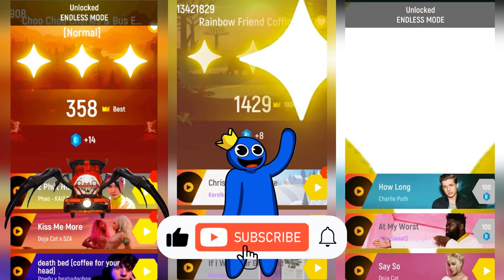👀 Choo Choo Charles 🆚 Rainbow Friends 🆚 Boxy Boo in Tiles Hop EDM Rush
👀 Choo Choo Charles 🆚 Rainbow Friends 🆚 Boxy Boo!  Stars Tiles Hop is having a battle in the game Tiles Hop EDM Rush!

00:00 Choo Choo Charles
01:11 Rainbow Friend
02:41 Boxy Boo